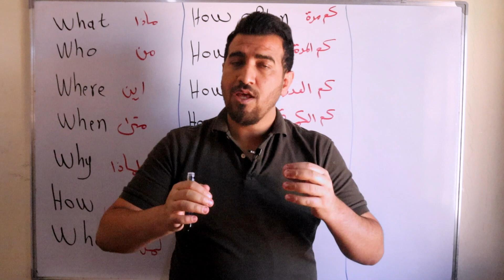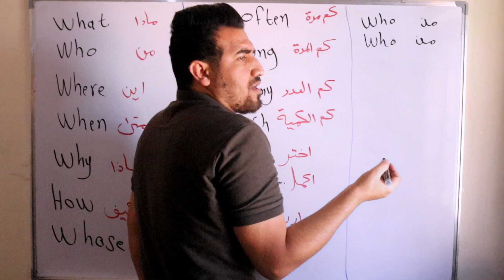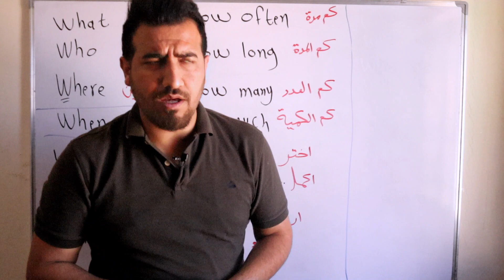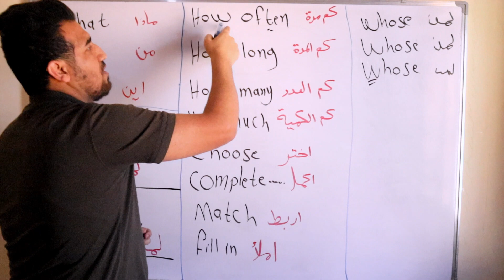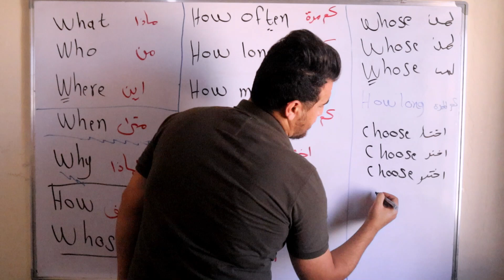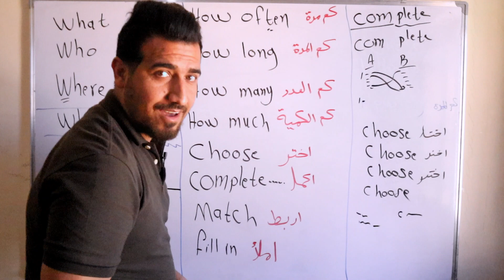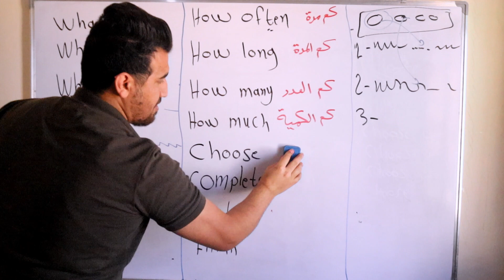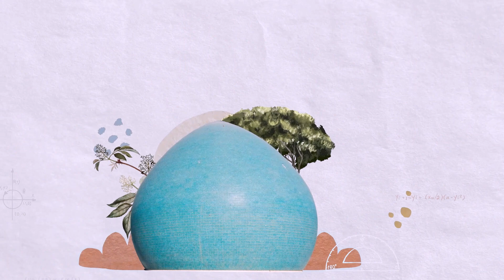انكليزي اول متوسط || الوحدة الاولى || ادوات السؤال || محمد النوفلي